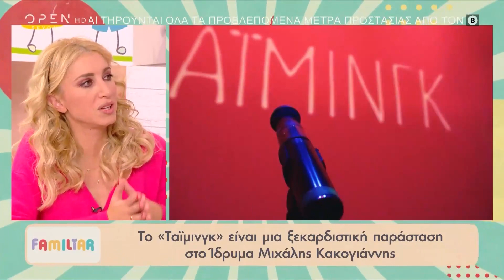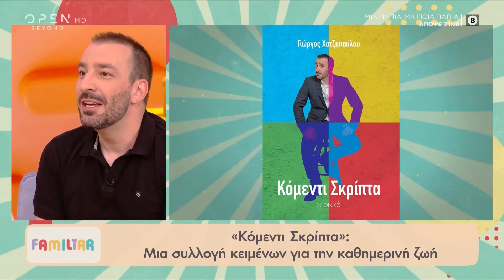Γιώργος Χατζηπαύλου: Ένας ευσυγκίνητος μπαμπάς με πολύ χιούμορ | Familiar 12/11/2021 | OPEN TV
Ο δημιουργός της πρώτης παράστασης stand up comedy για παιδιά, Γιώργος Χατζηπαύλου, παραδέχτηκε ότι η ιδέα του ήρθε επειδή ανυπομονούσε να δει ο γιος του τη δουλειά του, αλλά οι μέχρι τότε παραστάσεις του ήταν κατάλληλες για παιδιά άνω των 15 ετών. Με χιούμορ παραδέχεται πως η πρώτη φορά που πήγε ο γιος του, ο Παντελής σε παράστασή του δεν πήγε πολύ καλά, αφού ο μικρός ήθελε να φύγει στα δύο πρώτα λεπτά. Αποκαλύπτει ότι θέλει να δείχνει άνετος, αλλά είναι ένας πολύ ευσυγκίνητος μπαμπάς και πως έχει όλα τα αστεία γνωρίσματα των γονιών τα οποία σατιρίζει!